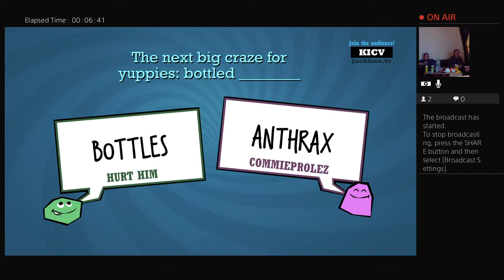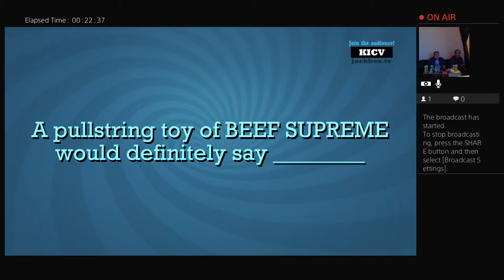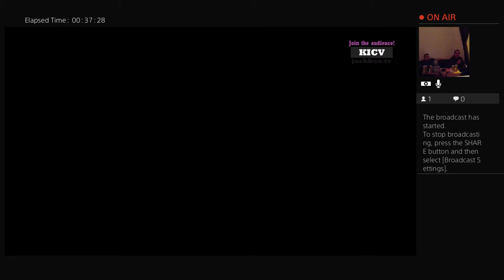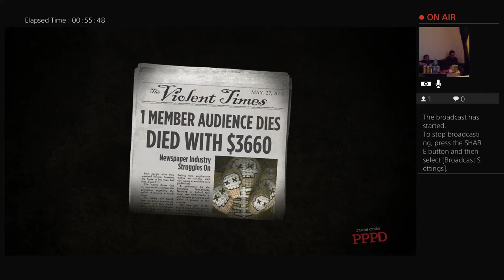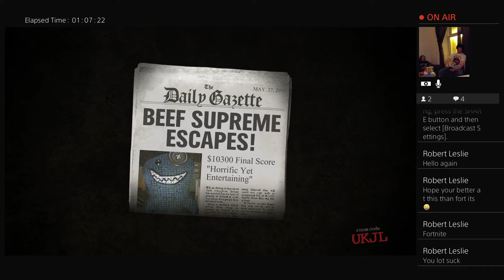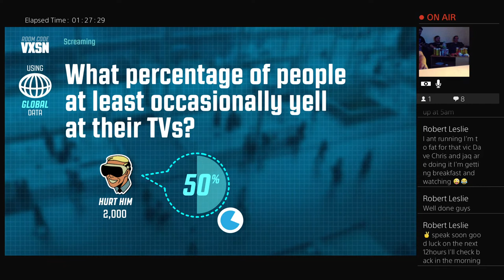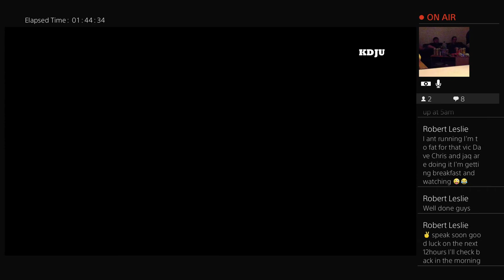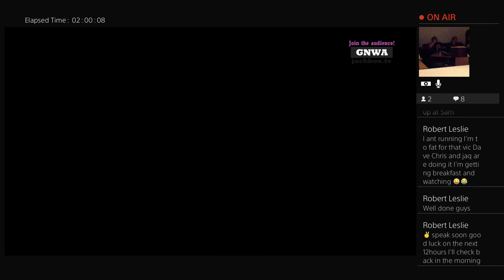Jackbox Party 24 hour gaming marathon for MacMillan Cancer Support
James Keegans  Andrew Connon Chris Kilgallon Blair McFadyen Keith Rennie Gavin Watt Calum Murray Hassan Zafar Stephen Greenfield David Burns